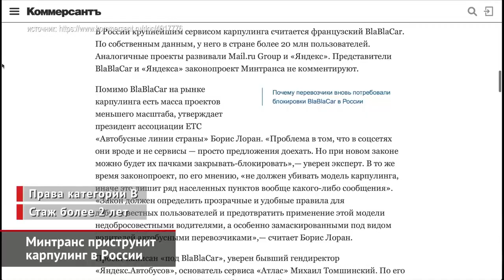Запретят ли Блаблакар в России? Mini Cooper SE — уже серийный | Новости с колёс №377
Министерство транспорта разработало правила регулирования карпулинга — то есть, онлайн-сервисов для совместных поездок.
Мини Купер СЕ — первый серийный электромобиль марки. Как и ожидалось, технически он близок к батарейному BMW i3s.